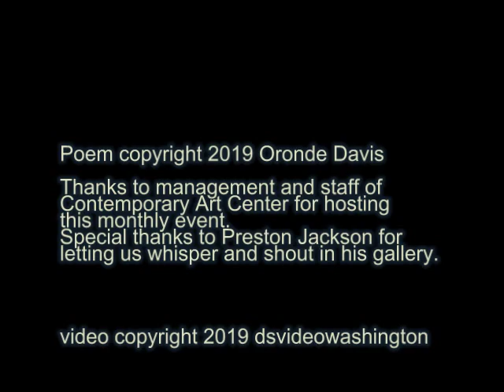PeoriaCAC 1/3/19 Oronde